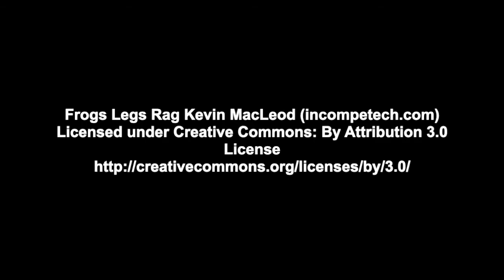The Dog Do Drive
1:58
(re-edited, titled and soundtrack added 8/25/2021)
Flim Flam Films in association with Softcorn Productions presents "The Dog Do Drive", Starring Chuck Tranfo as The Driver and Kiska the Malemute as The Dog.Filmed, Directed, Written, Produced, Edited, Trashed & Retrieved by Cary Bolling. Filmed entirely on location in Nome, Alaska c198. No harmful animals or unharmful animals were harmed in this production.